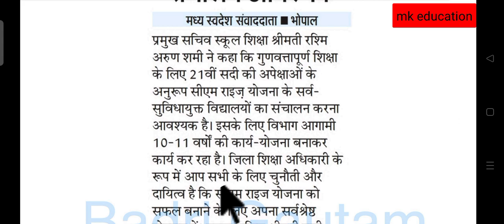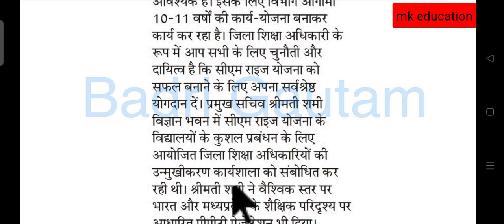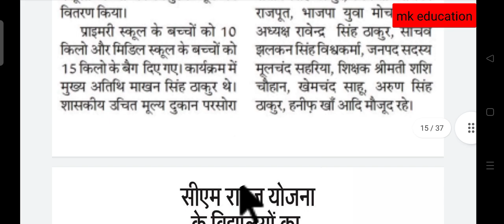समस्त जिला शिक्षा अधिकारी ने लिया सीएम राइस कार्यक्रम में भाग_ cm rise school का किया निरीक्षण देखे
सीएम राइस स्कूल शिक्षक प्रशिक्षण शुरू,सीएम राइस स्कूल शिक्षक भर्ती प्रक्रिया शुरू,सीएम लाइव डिजिटल शिक्षक प्रशिक्षण,सीएम राइज स्कूल शिक्षक वेतन,सीएम राइस स्कूल,नवीन सीएम राइस स्कूल,सीएम राइस स्कूल संशोधन,दीक्षा एप्लीकेशन शिक्षक प्रशिक्षण,सीएम राइज प्रिंसीपल सूची,मप्र शिक्षा विभाग,सीएम राइज स्कूल सूची,घर सीखने का संसाधन शिक्षक प्रशिक्षण,मप्र लोक शिक्षण ने लिस्ट जारी की,cm rise शिक्षक प्रशिक्षण कार्यक्रम अंतर्गत,शिक्षक समर्थन फॉर्म लिंक,शिक्षक